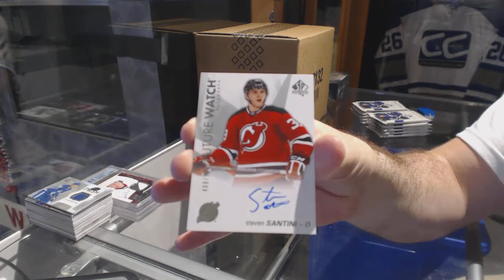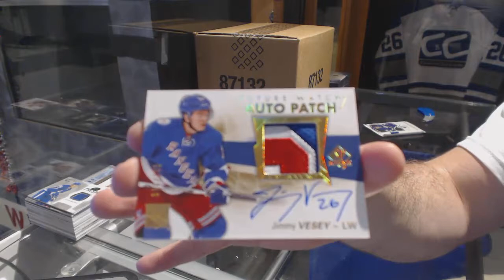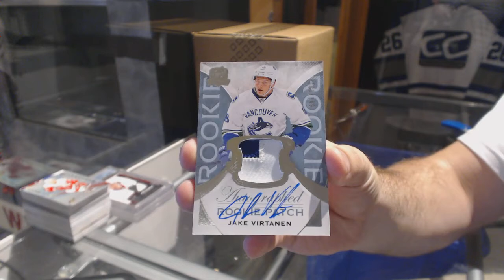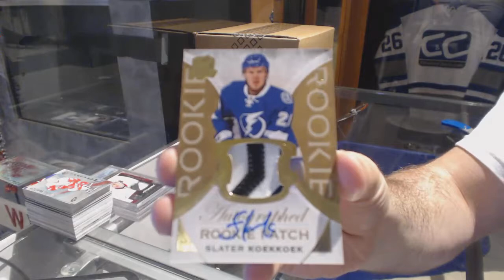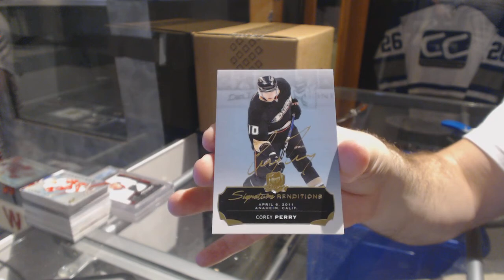16-17 UD SP Authentic & 15-16 UD The Cup Hockey Box Break - C&C GB #7669